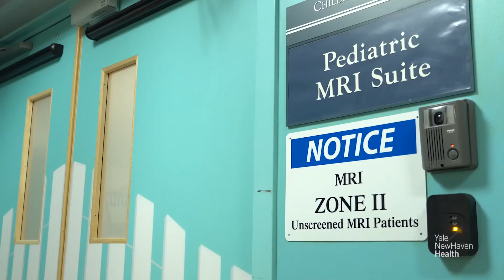Advanced Congenital Cardiac Imaging | Yale New Haven Children's Hospital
This video was originally published by one of Yale New Haven Health’s legacy channels.